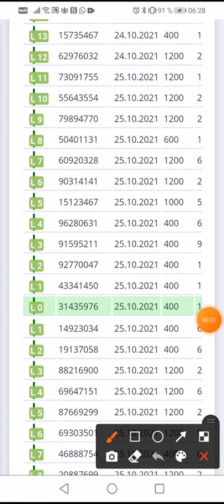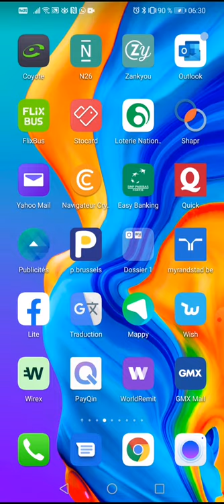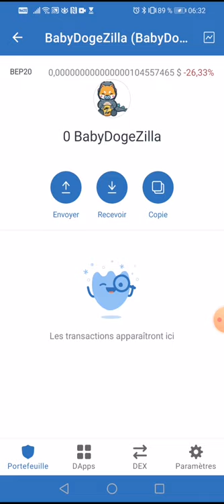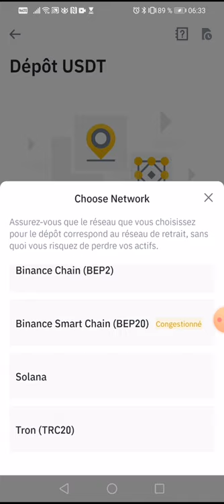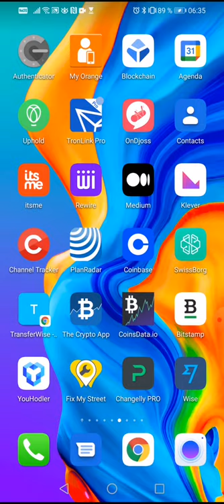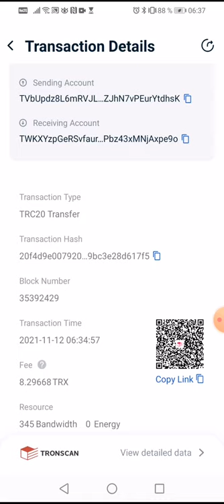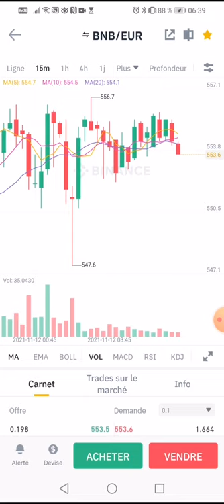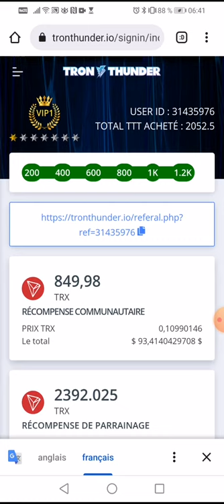mes trx gagner dans tronthunder en#bnb 👉et acheter du babydogecoin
La chance accorde ses faveurs aux esprits avertis et aux hommes entreprenants.
Ne loupe pas ce projet Unique au monde avec
C'est pour toi cette vidéo . Tronthunder ce 10 novembre 2021 👉*FEUILLE DE ROUTE*
*TRON THUNDER TOKEN (TTT)*
 *Nous sommes une communauté imparable*

*✅  Juillet 2021 création du TTT*
*✅ Janvier 2022 distribution et commercialisation initiales du TTT*
*✅ Juillet 2022 Vente publique TTT*
*✅ Octobre 2022 TTT est répertorié dans le top 10 des échanges, la communauté atteint +1 million de membres*
*✅ Mars 2023 TTT est côté sur 20 bourses,  TTT  atteint 1,5 million de portefeuilles blockchain*
*✅ Septembre 2023 atteignez 2 millions de portefeuilles blockchain, 1 Milliard d'USD de capitalisation boursière, la communauté des médias sociaux pour atteindre 0.5 million d'abonnés*
*✅ Décembre 2023 intégration dans les principaux projets de blockchain*
*✅ Mars 2024 portefeuille propre créé*